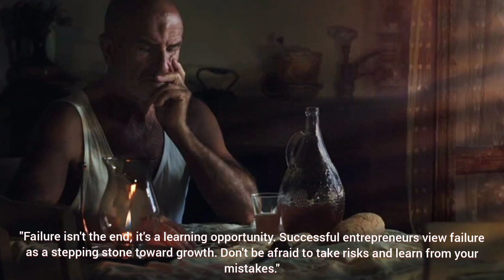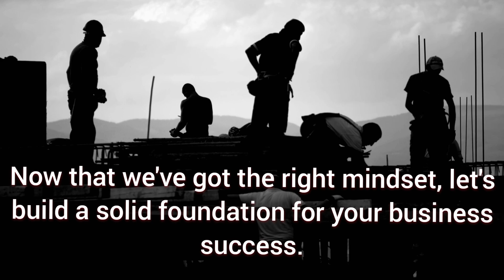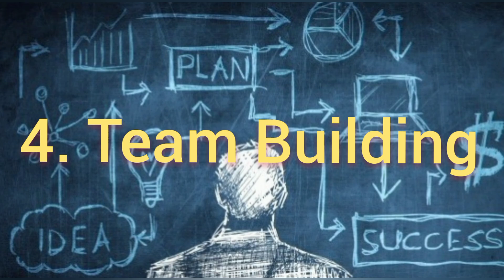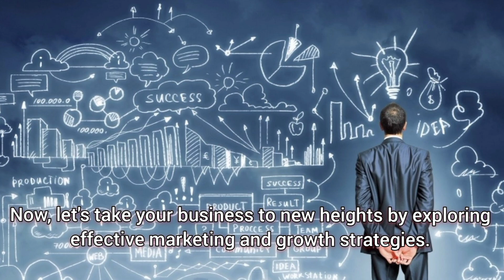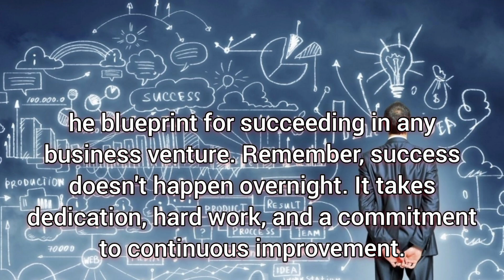4 METHODS to Get Success How to Success in any Business | Creating a Business Strategy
4 business strategies to get success,
business strategies to increase sales,
how to boost marketing strategy,
importance of business strategy,
what are the business strategies,
successful retail business strategies,
strategy of business development,
importance of strategy in business,
chapter 4 business planning,
lesson 4 business planning,
planning a business strategy,
how to do business strategy,
strategic plan vs business plan,
how to plan your business strategy,
retail business growth strategies,
how to succeed in retail business,
creating a strategic business development plan,
strategy to grow business,
business unit strategic planning,
what is strategy in business,
strategy for growth in business,
business strategy game 3 year strategic plan,
7 strategies to grow your sales,
how to grow business sales,
7 strategies to grow your business,
8(a) business development program,
how to write a business strategy plan